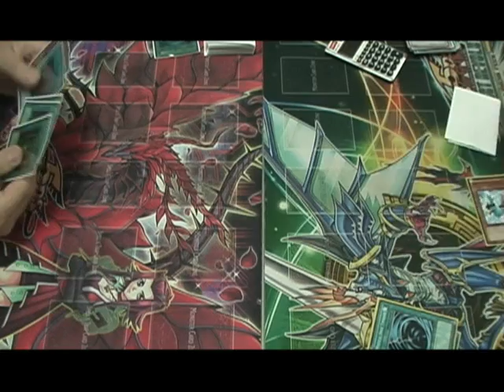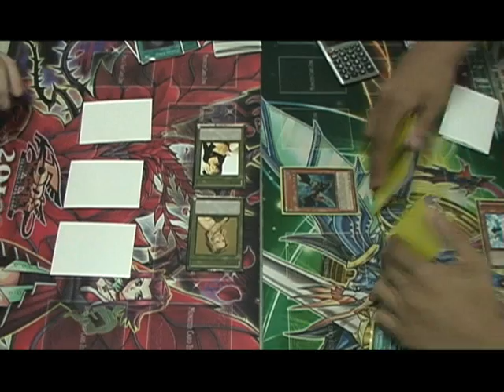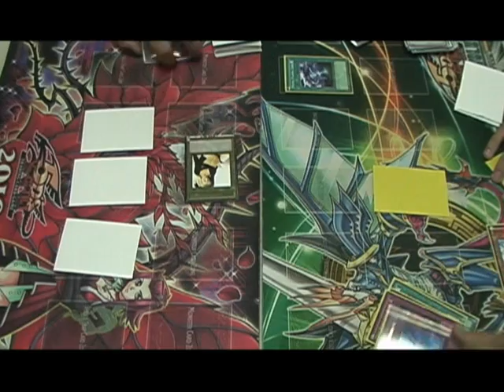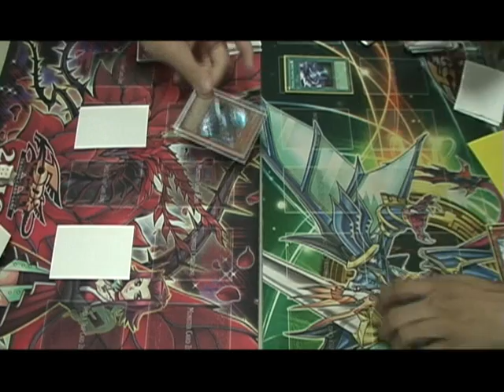Yugioh Zombies Vs New Blackwings Round 1